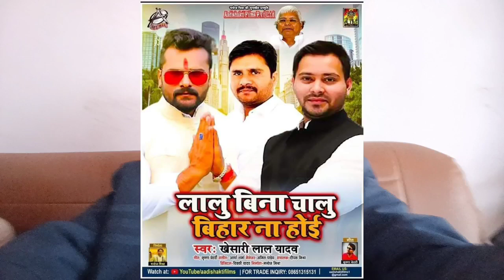देखिए बिहार के नितिश कुमार Khesari lal के गाने से परेशान - लालु यादव के सपोर्ट में Khesari lal